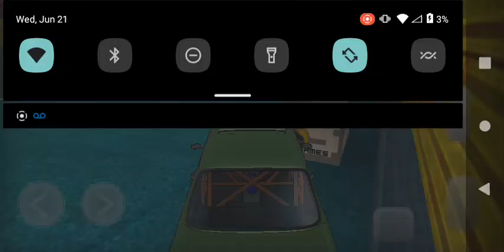goofy ahh car 💀